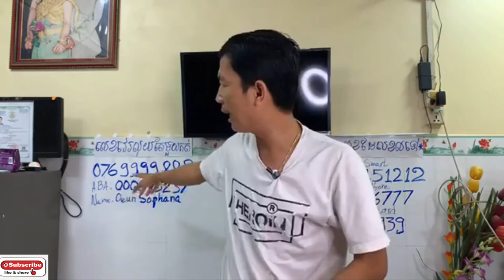ហាង​ Magnetic smartphone មានលក់ទូរស័ព្ទមួយទឹកគ្រប់សេរីIphone , Samsung , LG , Oppo , Vivo Eps103